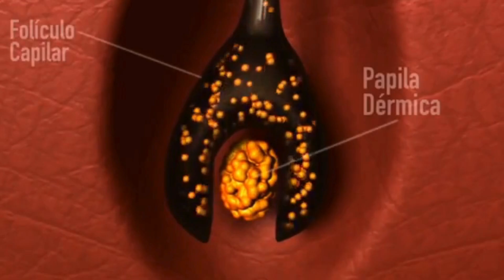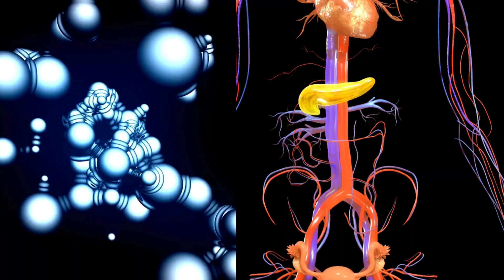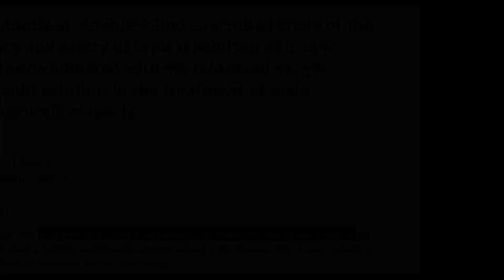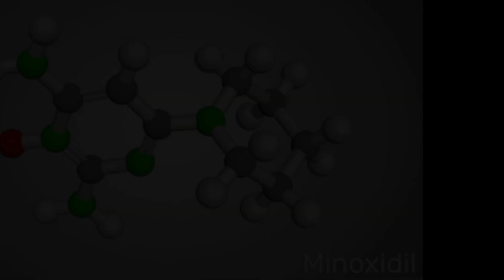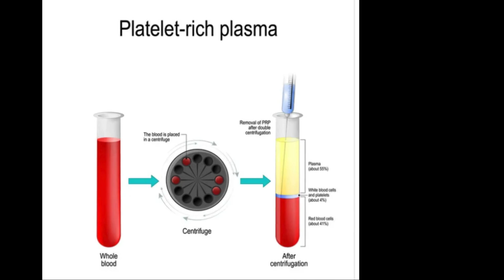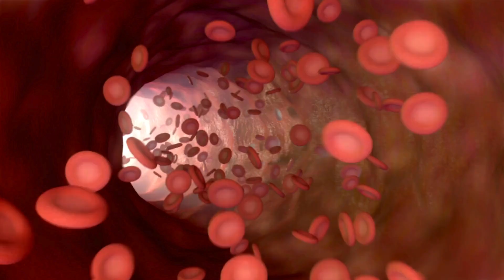5 Products and Therapies for Healthy Hair | Beyond Finasteride and Minoxidil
Let’s talk about the intriguing world of hair loss (alopecia) and answer the age-old question:
Is there really an effective solution to hair loss?

While there is no miracle cure for hair loss, these treatments offer hope and positive results for many. The future of hair research promises exciting advances, and the key is to explore options that fit your individual needs.

Please check with your physician or dermatologist to determine if one or more of these products may be right for you.

0:00 5 commonly used and recommended treatments to prevent and treat alopecia (Surgery alternatives)
2:18 Minoxidil
2:27 Micronized / vellus hair
3:40 Finasteride (Propecia) (Blocking the production of DHT)
4:37 Platelet rich plasma or PRP
5:08 Vitamins and Proteins With Hyaluronic Acid
5:38 Hair mesotherapy.
6:12 Can we use these therapies together?
6:42 Guidance from a physician or dermatologist
7:32 What do the research and clinical data suggest?
9:58 Conclusion

QNR is a global consulting firm, specializing in the areas of medical products and technology, business formation and development.  We publish technical articles, videos and media on a wide variety of topics including medical, healthcare, technology and business.  Visit us today!

Please note that this video, and any associated content, links, and/or any communications are for informational / educational purposes only.  Please consult an experienced advisor and/or specialist for expertise and support on all matters with respect to these areas.